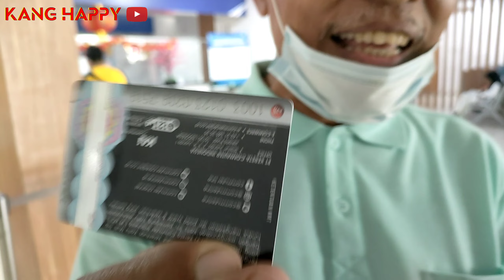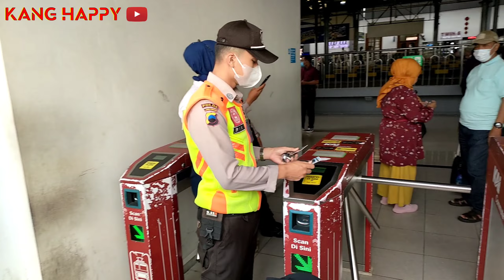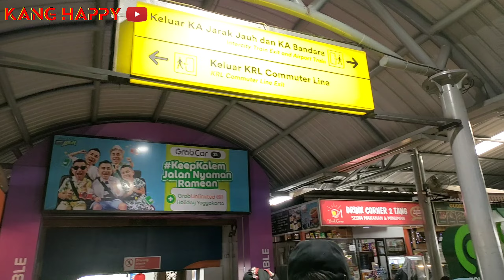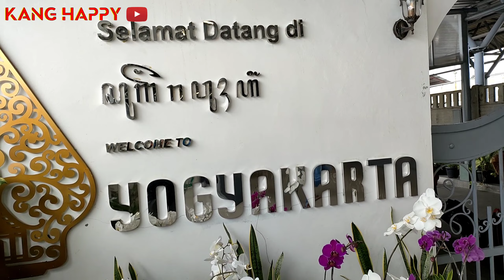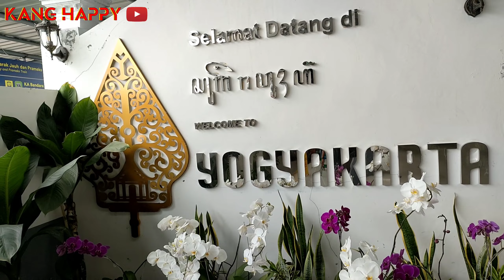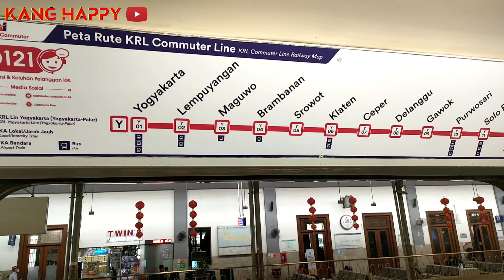TRIP YOGYAKARTA - SOLO MENGGUNAKAN KRL || CARA PESAN KRL || LEBIH MURAH PAKAI KRL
Trip Yogyakarta - Solo Mengunakan KRL ini lebih murah dan lebih cepat -+1 jam perjalanan, dan kita harus membuat kartu KRL nya terlebih dahulu ya.